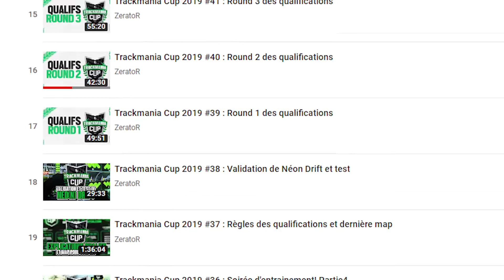Un jeu mort, qui redevient POPULAIRE | Trackmania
J'ai eu la chance d'être invité à la TM Cup 2019. C'était top tier, faut que je vous raconte ça.

RENDEZ VOUS TOUS LES SAMEDI A 16H POUR UNE NOUVELLE VIDÉO !

Crédits Vidéo :

- ZQSD Productions

- ZeratoR

- Shuultz

Vous voulez me soutenir ? Likez, partagez commentez c'est juste le plus beau des cadeaux

Twitter 📣 @AscunsTweet